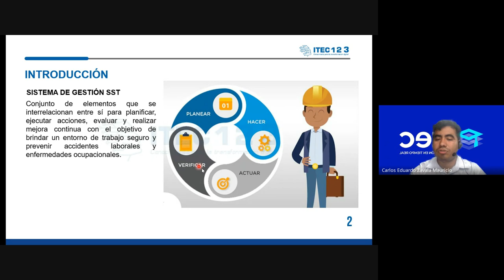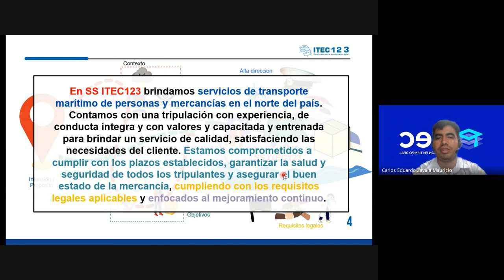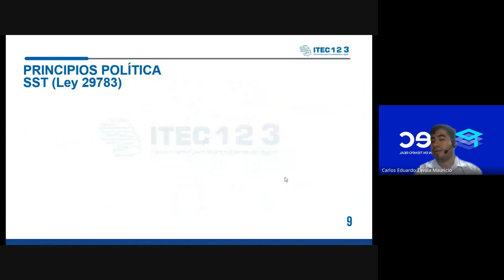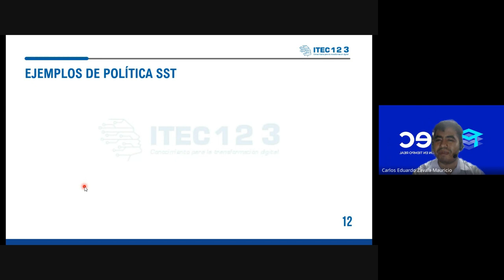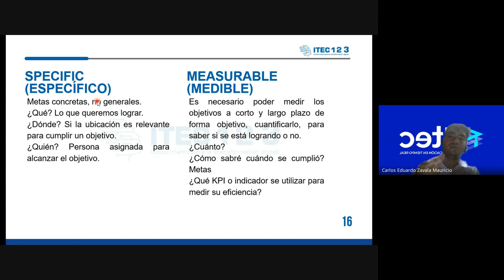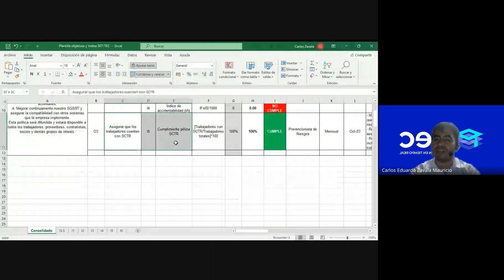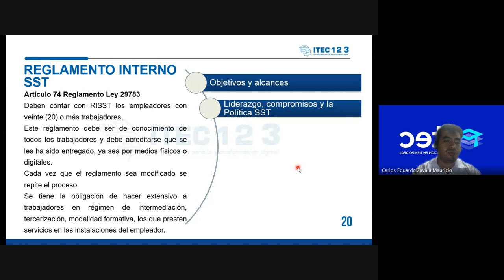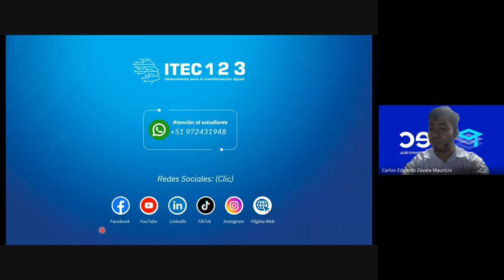CLASE 03 - SEGURIDAD Y SALUD EN EL TRABAJO SSOMA (DICIEMBRE 2023)